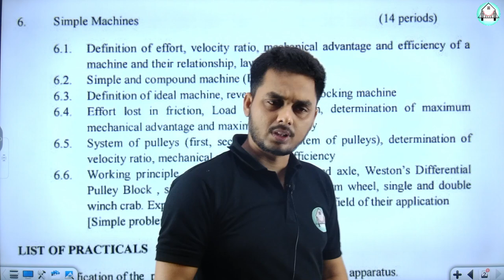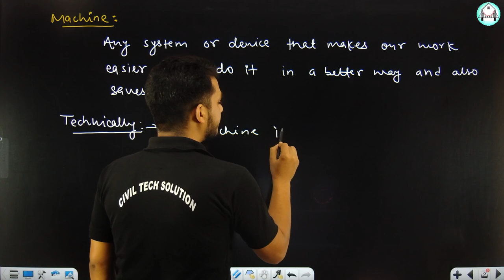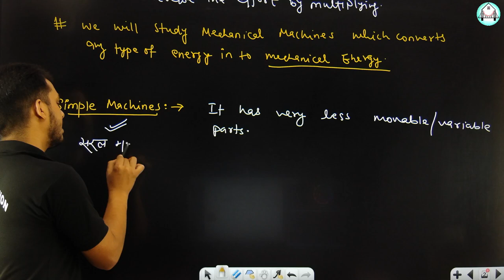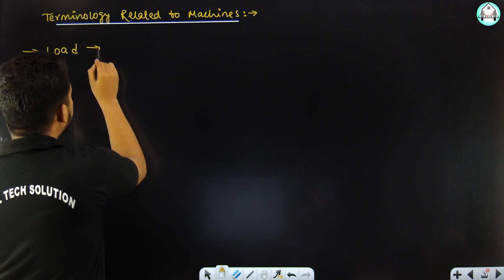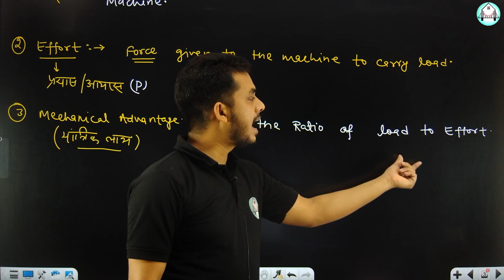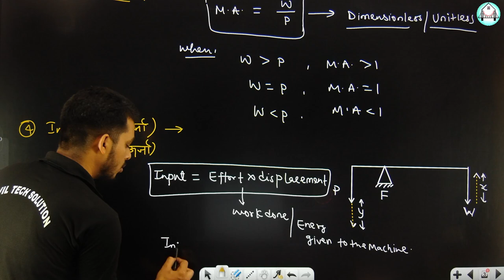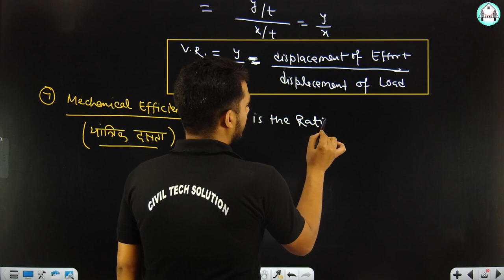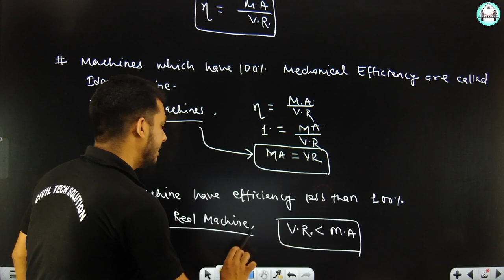Applied Mechanics-(Lecture-34) - Simple Machine-1 by Ashwini Sharma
Simple Machines
Definition of effort, velocity ratio, mechanical advantage and efficiency of a machine and their relationship, law of machines
Simple and compound machine (Examples)
Definition of ideal machine, reversible and self locking machine
 Effort lost in friction, Load lost in friction, determination of maximum
mechanical advantage and maximum efficiency
 System of pulleys (first, second, third system of pulleys), determination of
velocity ratio, mechanical advantage and efficiency
Working principle and application of wheel and axle, Weston’s Differential
Pulley Block , simple screw jack, worm and worm wheel, single and double
winch crab. Expression for their velocity ratio and field of their application

Applied Mechanics by Ashwini Sir
Applied Mechanics by Civil Tech Solution
polytechnic 1st year. applied
mechanics for polytechnic 1st year 2nd semester bteup
 appliedmechanicsbteup
syllabus
syllabusMechanics
appliedMechanics
Secondsemester
EngineeringMechanics
appliedMechanicsSyllabus
PolytechnicsSecondSemester
Applied Mechanics Civil Engineering
Applied Mechanics 2nd semester
Applied Mechanics in Hindi

Civiltechsolution
Ashwinisharma
AshwaniSir